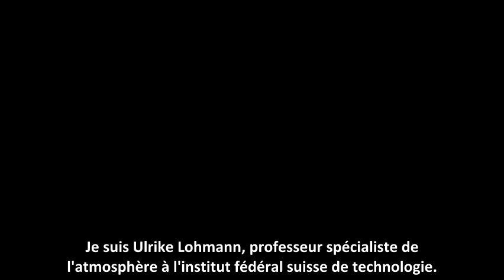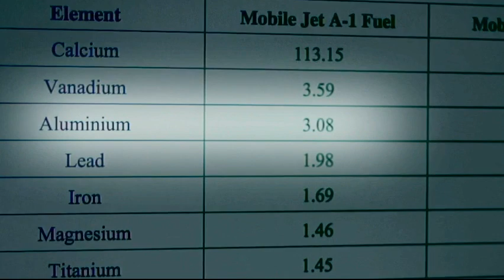Aluminium et baryum dans le carburant d'avion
Voici une preuve présentée dans le film documentaire suisse Overcast.
Merci au réalisateur Matthias Hancke pour ce partage.